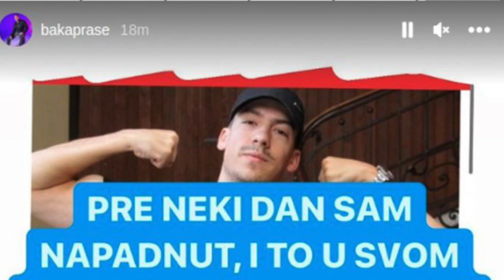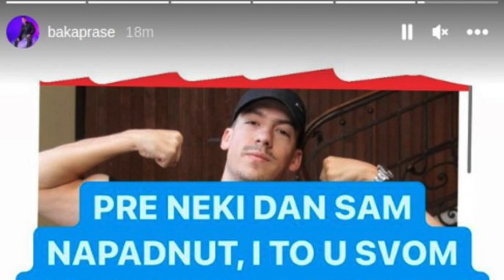Baka Prase napadnut u Beogradu ispred porodičnig doma! Evo kako se sada oseća Bogdan